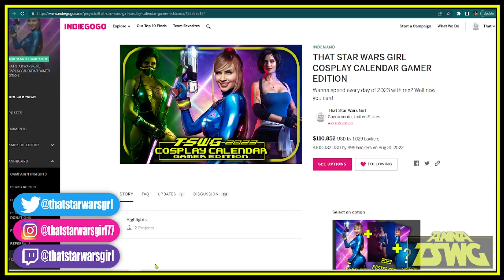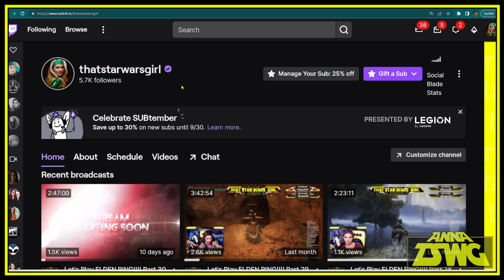Star Wars: Tales of the Jedi Episode 3 Dooku vs Mace..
🔴WARNING SPOILERS🔴
I watched Tales of the Jedi Episode 3.. here's my thoughts...

Mail:
Anna TSWG
P.O.Box28171
Santa Ana, CA
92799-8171